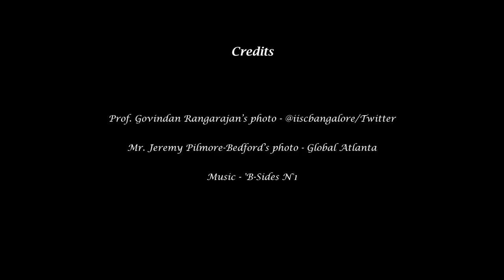Inauguration of Zero Emission EV charging station at IISc Bengaluru on 16 March 2021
IISc Bengaluru Zero-Emission Transportation by GreenEnco was inaugurated on 16 March 2021 by Prof. Govindan Rangarajan, Director, Indian Institute of Science, Bengaluru, and Mr. Jeremy Pilmore- Bedford, British Deputy High Commissioner. The event was organized by Dr. Jyotirmoy Roy, Founder, and CEO, GreenEnco limited and Prof. Ashish Verma, Convenor, IISc Sustainable Transportation (IST) Lab, Associate Professor, Department of Civil Engineering, Indian Institute of Science, Bengaluru.